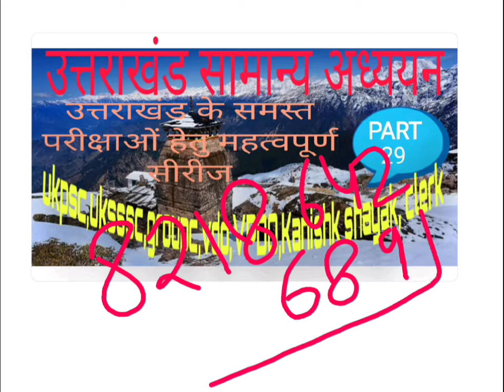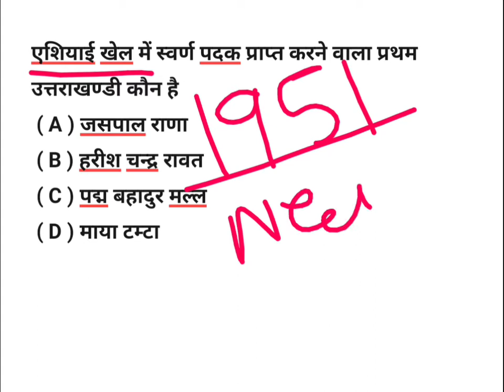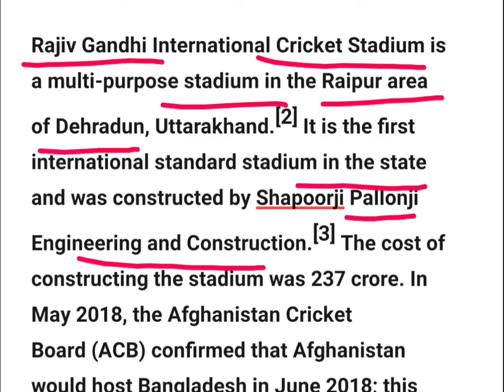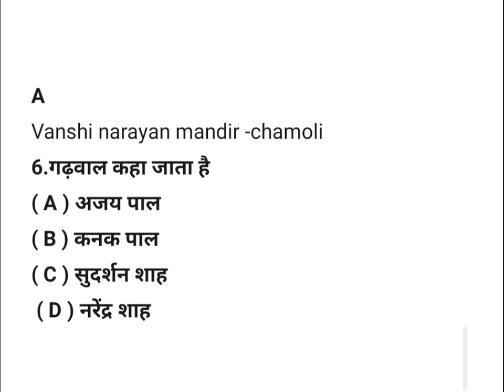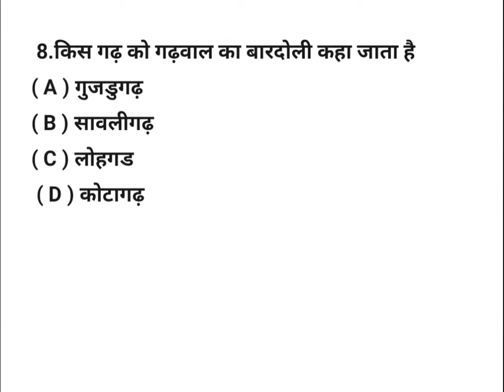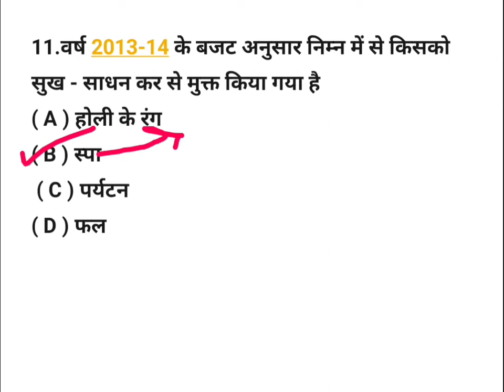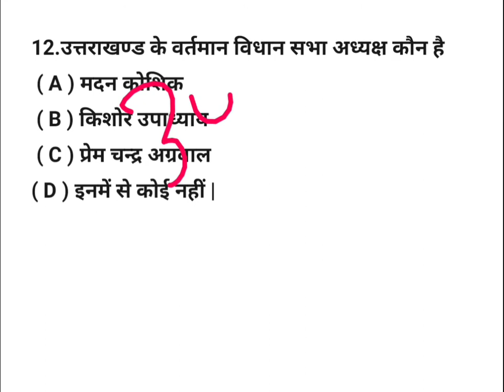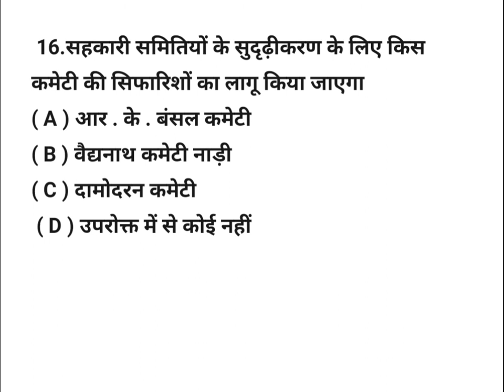उत्तराखंड GK MCQ पार्ट -29#ukpsc uksssc samuh g kanisk sahayak उत्तराखंड सामान्य ज्ञान objective